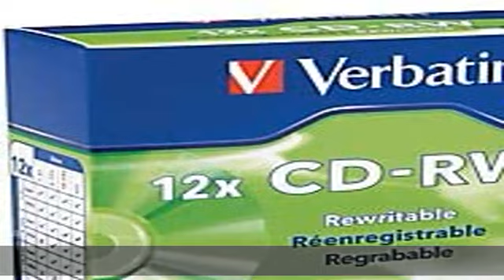700MB High-Speed Branded CD-RW Media with Slim Case - Pack of 10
700MB High-Speed Branded CD-RW Media with Slim Case - Pack of 10

700MB High-Speed Branded CD-RW Media with Slim Case - Pack of 10